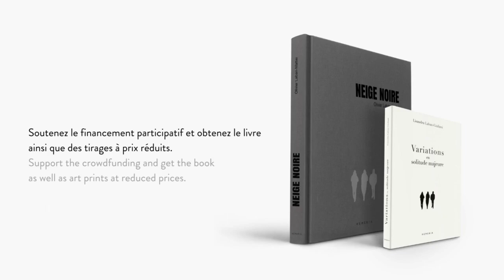Neige Noire de Olivier Laban-Mattei et Lisandru Laban-Giuliani